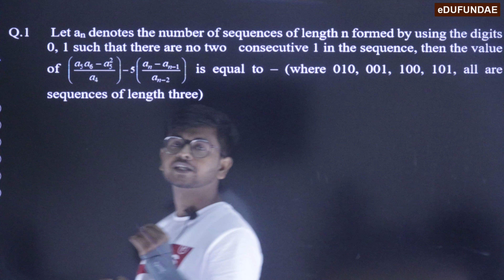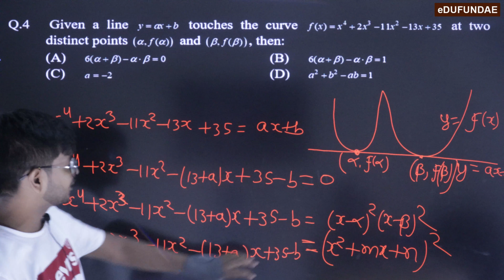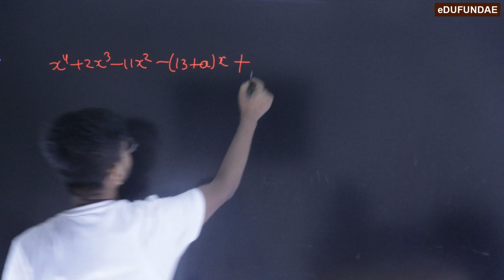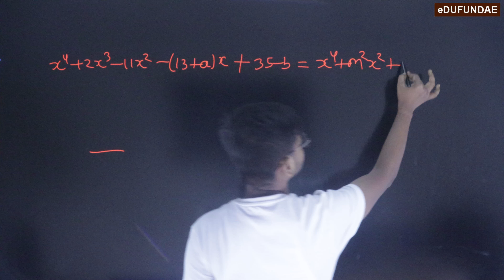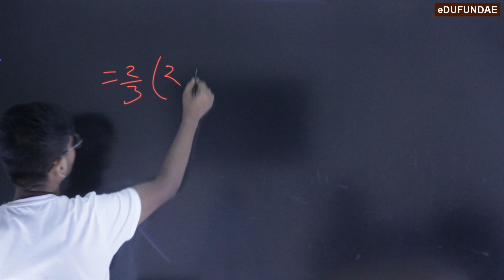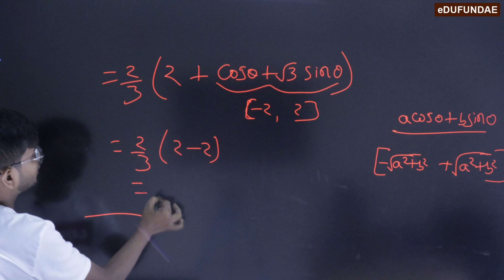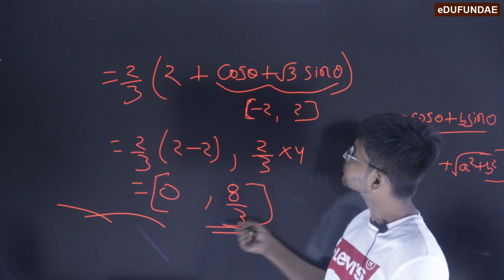Most expected Questions for IIT-Jee Advanced | By Anand kumar Raj | eDufundae | Part 5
Welcome to edufundae . One of the best institutes in Tricity (Punjab, Haryana and Mohali). We provide coaching for IIT-JEE mains, advanced and NEET.

Location : 2266 , Sector 61 ,Phase 7 Mohali , Punjab